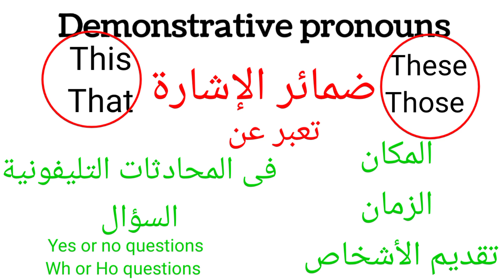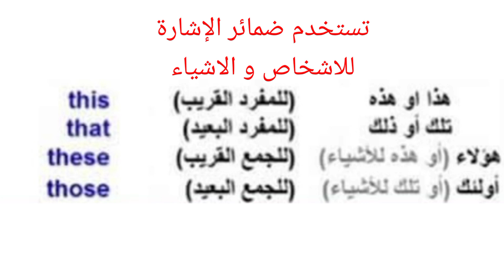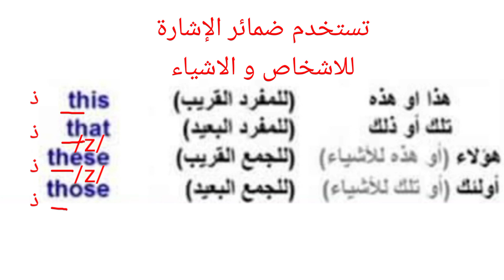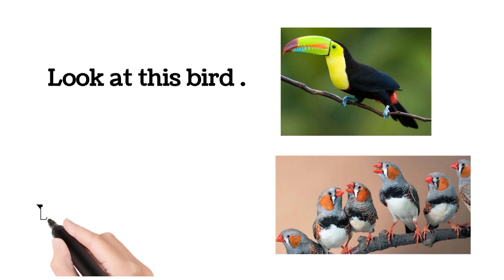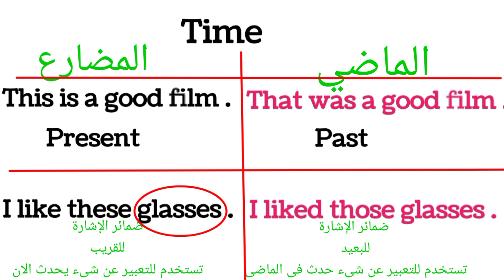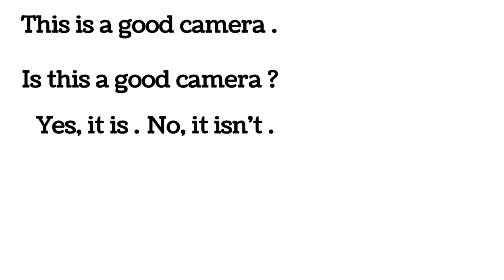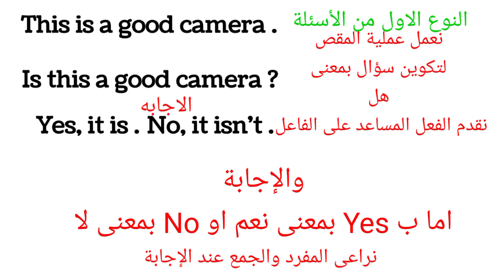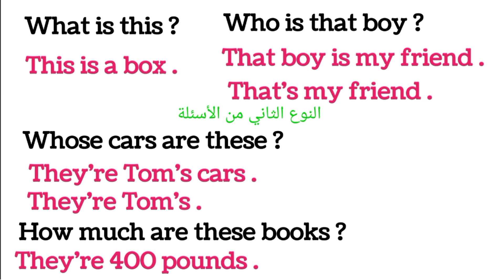شرح ضمائر الإشارة فى اللغة الإنجليزية / الفرق بين this, that ,these, those/ Demonstrative Pronouns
- Demonstrative
- Pronouns
- This
- That
- These
- Those
- Pointing
- Distance
- Proximity
- Specificity
- Referent
- Antecedent
- Context
- Function
- Grammar
- Language

تعلم ضمائر المفعول
تعلم ضمائر المفعول فى اللغة الإنجليزية بسهولة
تعلم اللغه الانجليزيه
تعلم الانجليزيه
Learn English language
Learn subject Pronouns

Sure, here are some key words related to object pronouns:

- Pronouns: Object pronouns are a type of pronoun, which are words that are used in place of nouns in a sentence.
- Objects: Object pronouns are specifically used as the objects of verbs or prepositions in a sentence.
- Function: The function of an object pronoun is to replace a noun that is the direct or indirect object of a verb, or the object of a preposition.
- Examples: Common object pronouns in English include "me," "you," "him," "her," "it," "us," "you," and "them."
- Placement: In English, object pronouns typically come after the verb or preposition that they are replacing the noun for.
- Agreement: Object pronouns must agree in gender and number with the noun they are replacing.
Some key words related to subject
 pronouns are:

1. Subject pronouns: These are pronouns that are used to replace the subject of a sentence, such as I, you, he, she, we, you (plural), they.

2. Pronouns: These are words that can replace nouns in a sentence, such as he, she, it, they, etc.

3. First person: This refers to the person speaking or writing, and includes the pronouns I and we.

4. Second person: This refers to the person being spoken to or written to, and includes the pronoun you.

5. Third person: This refers to someone or something other than the speaker or the person being addressed, and includes the pronouns he, she, it, and they.

6. Singular: This refers to one person or thing, and includes the pronouns I, you, he, she, and it.

7. Plural: This refers to more than one person or thing, and includes the pronouns we, you (plural), and they.

8. Gender: This refers to the male or female identity of a person or thing, and includes the pronouns he, she, and it.

1. ضمائر الفاعل: وهي الضمائر التي تستخدم لتحل محل الفاعل في الجملة، مثل: أنا، أنت، هو، هي، نحن، أنتم، هم.

2. الفعل: وهو الكلمة التي تعبر عن الفعل الذي يقوم به الفاعل، مثل: يكتب، يرسم، يطهو، يقود.

3. الجملة: وهي مجموعة الكلمات التي تتكون من فعل وفاعل وغيرها من العناصر اللازمة لإيصال المعنى الكامل، مثل: أنا أكتب رسالة.

4. التصريف: وهو تغيير الفعل حسب زمن الجملة وضمير الفاعل، مثل: يكتب، كتب، سيكتب.

5. الضمير الشخصي: وهو الضمير الذي يستخدم لتحل محل الاسماء الخاصة بالأشخاص، مثل: أنا، أنت، هو.

6. الفاعل المستتر: وهو الفاعل الذي لا يظهر في الجملة، ويمكن التعرف عليه من خلال التصريف، مثل: كُتِبَتِ الرسالة (الفاعل المستتر هو "أنا" أو "هي").